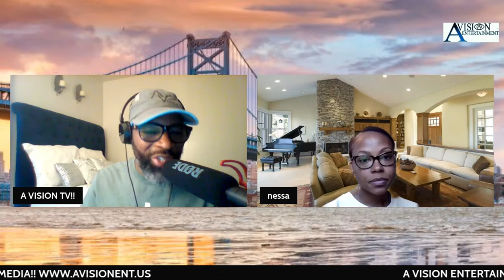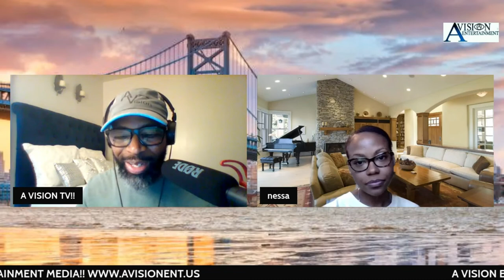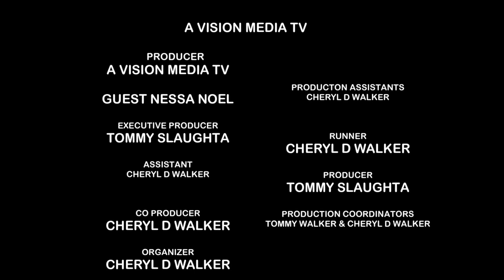Nessa Noel from the Peacock film The Birth of Deceit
Nessa Noel stars in a host of films and play many different characters in her hit movies on Tubi,Netflix and Peacock.